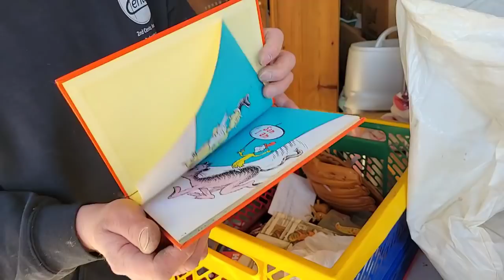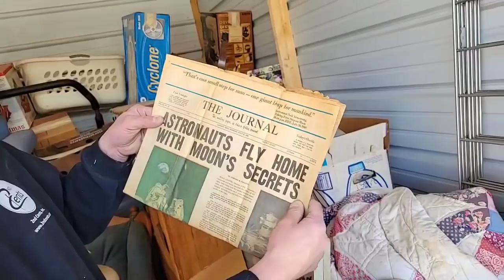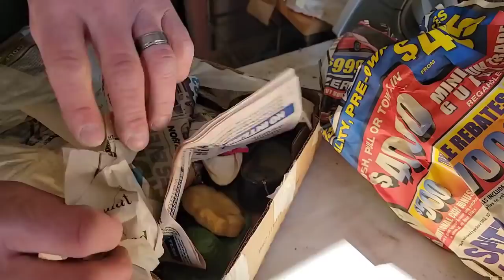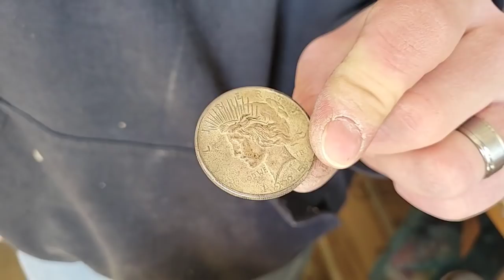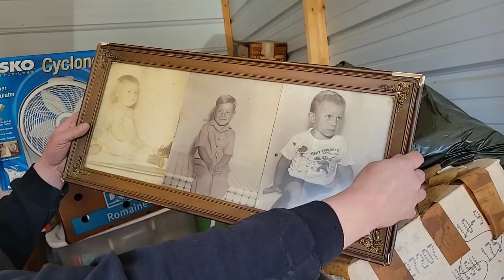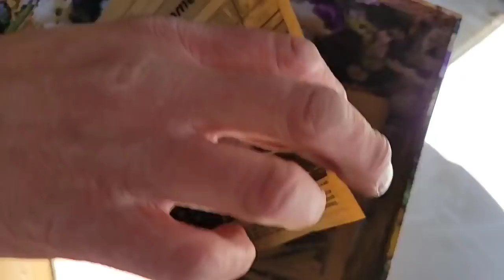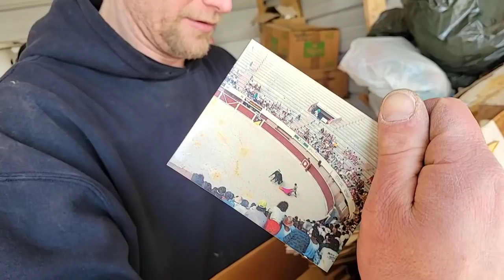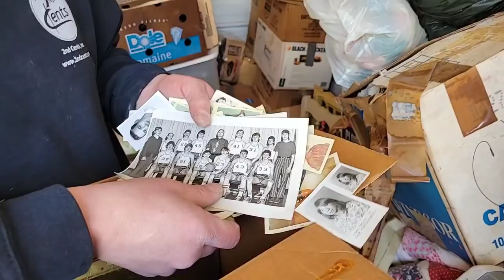Owner passes away & I buy the abandoned storage unit, SEE WHAT I FIND? Unboxing Challenge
Owner passes away and I buy an abandoned Storage unit, see what I find?

Found full Safe [ Lockbox ] w/ MONEY? Opening MYSTERY boxes I found in an ABANDONED Storage Unit?

Robert Zjaba Auctioneer Extraordinaire from 2nd Cents Auctions buys an online abandoned Storage unit where the owner passed away. What did she leave behind in this locker? There's so much greatness that Robert call in Andrew from Storage Legends. Yes, he back from visiting Jeremy and George in Florida from What the Hales / What the Hale$ Robert challenges Guapo to an unboxing challenge! Check out both channels to see who you think won! Part 2.